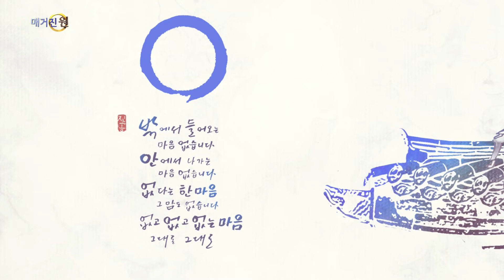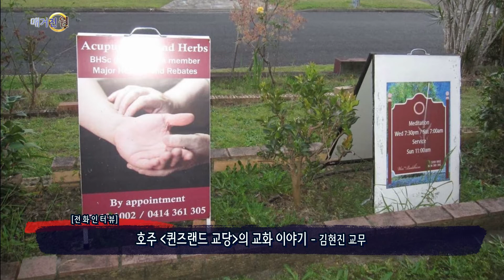매거진 원 180회 02 전화인터뷰 호주 퀸즈래드 교당 김현진 교무